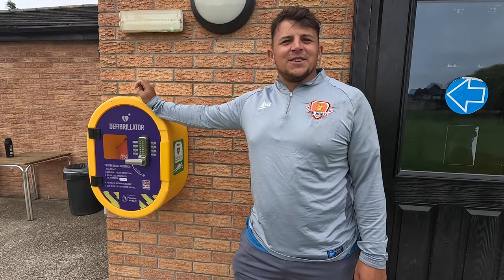"BOTTOM RIGHT"! EVEN CLOSER TO A PENALTY SHOOTOUT!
A tense penalty shootout was on the menu again for Wombwell Main when the Reserves hosted Hall Green United Reserves in the Sheffield & Hallamshire FA Saturday Trophy First Round!

*Contains very strong language

Welcome to the official home of Wombwell Main Football Club on YouTube!

We are managed by Terry Simon and we are proud members of the EV2 Sheffield & Hallamshire County Senior League. During the 2022/23 season, Terry led the side to a second place finish, narrowly missing out on becoming champions during a very dramatic final round of fixtures.

We are part of a community-led sports and social association based in Barnsley in the United Kingdom.

The area of Wombwell was the birthplace of Manchester United legend Mark Jones who was sadly killed in the 1958 Munich Air Disaster. He is buried in Wombwell cemetery.